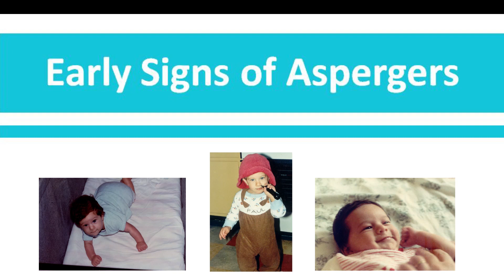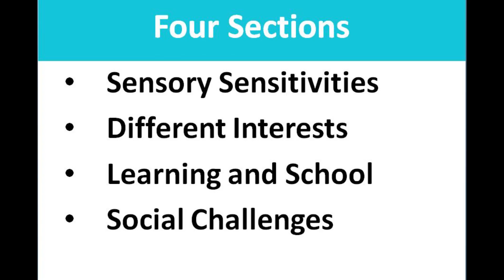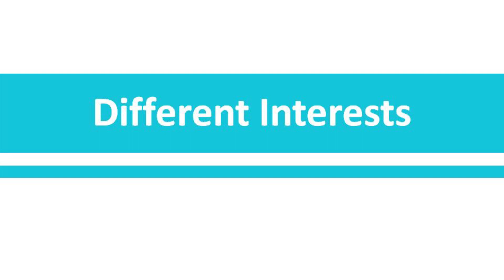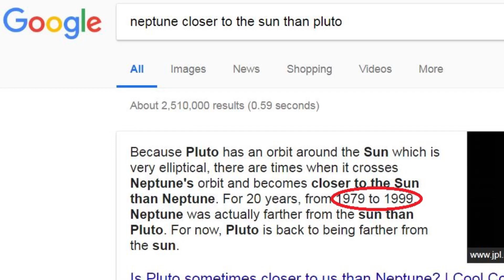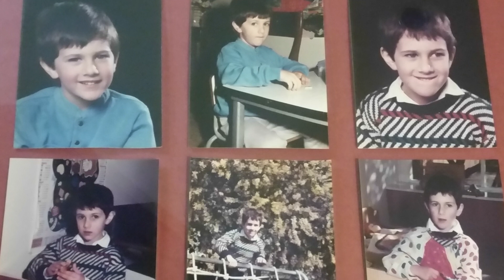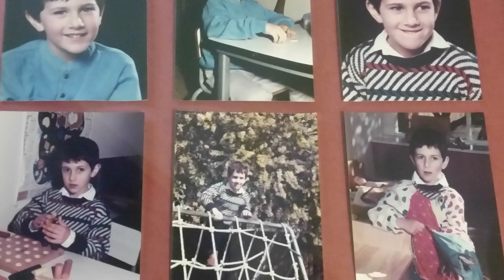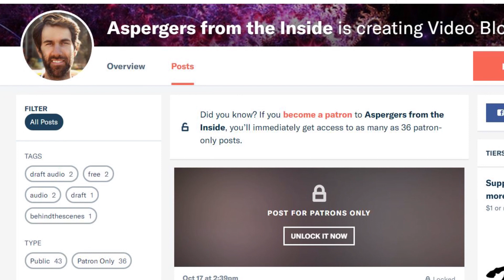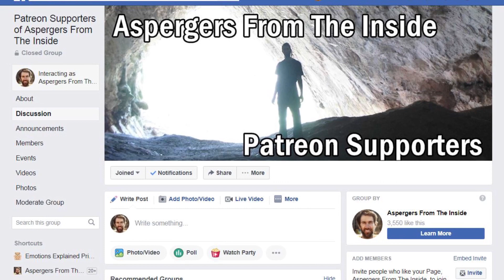Early Signs of Aspergers (FULL VERSION) | Patrons Choice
FULL VERSION: This video is a photo montage of my childhood pictures showing early signs of aspergers along with stories that in hindsight can be explained knowing now that I am on the Autism Spectrum. My aspergers childhood stories highlight some early signs autism had a big impact of my experience growing up.

// WELCOME TO ASPERGERS FROM THE INSIDE!!

My name is Paul and I discovered I have Aspergers at age 30.
If you're new you can check out a playlist of some of my most popular videos

Yes, I know, I don't look autistic. That's exactly why I started this blog, because if I didn't show you, you would never know.

As the name suggests, this channel is devoted to giving you insight into the world of Aspergers.
This blog started off being just my story, but I've learned SO MUCH about my own condition
from meeting others on the Autism Spectrum that now I make sure to feature their stories as well.

I've come a long way in my own personal journey.
Now I'm sharing what I've found so you don't have to learn it the hard way too.

// WHAT TO EXPECT FROM THIS BLOG

You can expect me to get to the point with concise useful information.
I focus on what is most important and don't shy away from difficult topics.

The best way to learn about Autism is to see it in real life ( i.e. via the stories of many, many people on the spectrum).

In this channel I endeavour to show you what Autism and Aspergers look like in real people and to also give you some insight as to what's happening on the inside.

Topics Include:
- What is Aspergers/Autism?
- Aspie Tips, coping strategies, and advice on common issues
- Learning Emotional Intelligence (this is my special interest!)
- Autism in real life: stories from special guests

Everything I do is and endeavour to go deeper and take you 'behind the scenes' to understand what may, at first glance, seem 'odd'.
oh, and I love busting stereotypes and turning preconceptions upsidedown :)

// ABOUT ME

I discovered I have aspergers at the age of thirty.
It has been my life's mission to understand these funny creatures we call humans.
My special interest is a combination of emotional intelligence, psychology, neuroscience, thinking styles, behaviour, and motivation. (I.e. what makes people tick)
My background is in engineering and I see the world in systems to be analysed.
My passion is for taking the incredibly complex, deciphering the pattern, and explaining it very simply.
My philosophy is that blogging is an adventure best shared.

I also run autism friendly online emotional intelligence training. So if you like my direct, systematic style, and would like to improve your own emotional intelligence skills, check it out here:

Blogging is an adventure best shared which means I'd love to hear from you!

Thanks for reading and I hope you enjoy this channel!

Peace,

~Paul